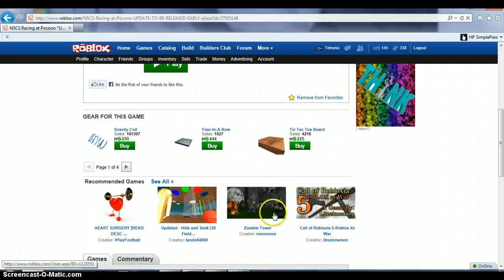Holy Cow Look at all the People at NSCS Pocono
Made by my good friend G0h4n123. He is G0h4n1234.